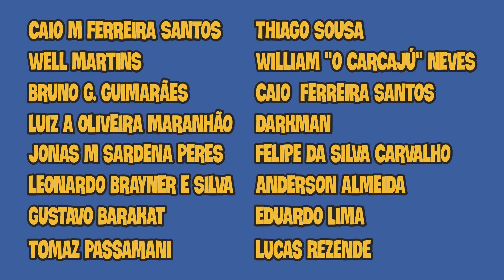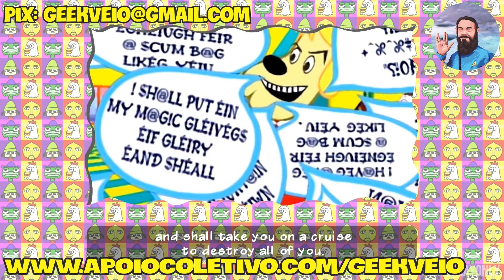Disney+ abocanha mercado e deixa Netflix comendo poeira